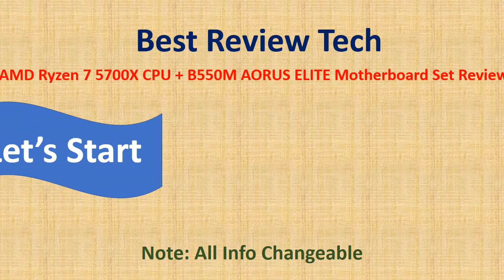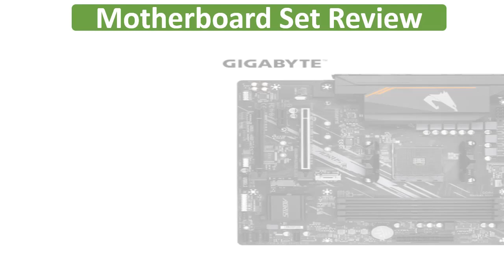AMD Ryzen 7 5700X CPU + B550M AORUS ELITE Motherboard Set R7 5700X 3.4GHz 8 Core 16 Thread Processor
AMD Ryzen 7 5700X CPU + B550M AORUS ELITE Motherboard Set R7 5700X 3.4GHz 8 Core 16 Thread Processor Socket AM4 DDR4 128GB

Specifications
Brand Name: Gigabyte
Processor compatibility: AMD Ryzen 5000 Series-R5, AMD Ryzen 3000 Series-R9, AMD Ryzen 5000 Series-R9, AMD Ryzen 3000 Series-R7, AMD Ryzen 5000 Series-R7, AMD Ryzen 3000 Series-R3, AMD Ryzen 3000 Series-R5, AMD Ryzen 5000 Series-R3
Chipset Manufacturer: AMD
Usage Scenario: Gaming, Audio & Video, Office, DESIGN, 3-D Modeling
Special Function: RGB
Back I/O Ports: VGA(D-Sub)
Support USB Type: USB 2.0, USB 3.2 Gen1, USB 3.2 Gen2
Onboard LAN: 1x RJ45
Storage Interface Type: SATA, M.2 (NVMe)
Number of PCI: 2
PCI - E standards: PCI - E 4.0
Support Memory Type: DDR4
Package: Yes
Maximum Ram Capacity: 16 GB
With CPU: No
Chipset: AMD B550
Application: Desktop, Laptop, Server, Workstation, Mining, Industrial Computer
Socket Type: AM4
RAID Supported: no
Origin: Mainland China